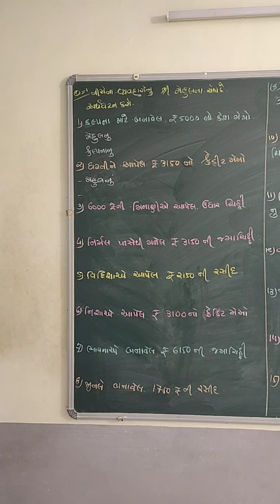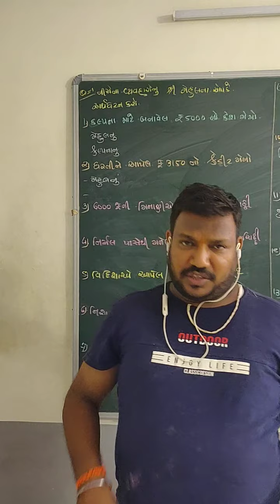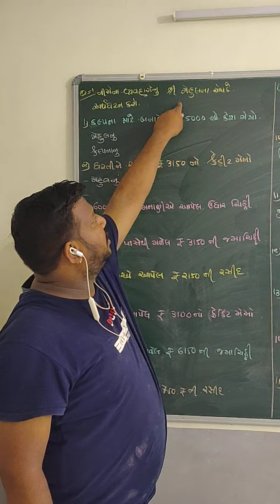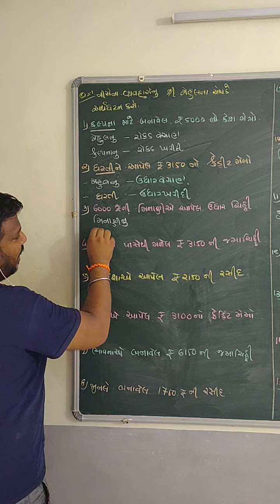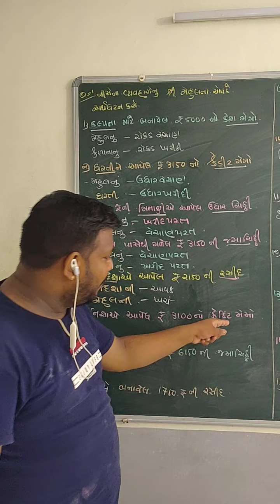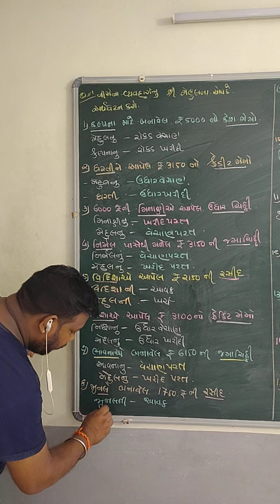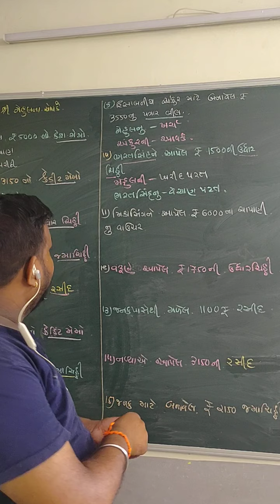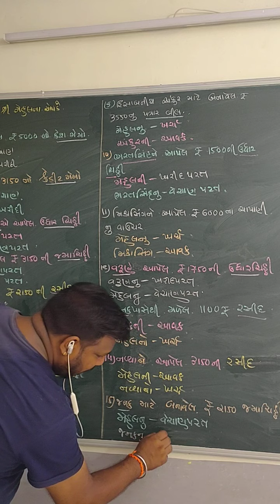GUJRAT BOARD-CLASS-11-ACCOUNT-CH-2-માં વાઉચર નું અર્થઘટન